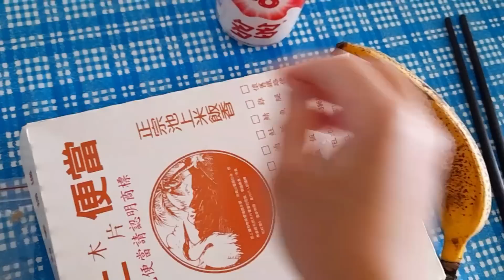LUNCHBOX IN TAIWAN ("PENTANG") | MEAL OF THE DAY